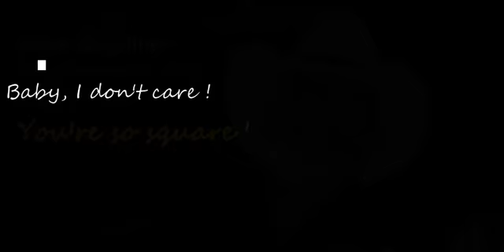You're so square, Baby I don't care ! - Rene Guylline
BABY I DON'T CARE ! (You're so square)
ELVIS, op jouw geboortedatum... merci voor al die mooie songs !